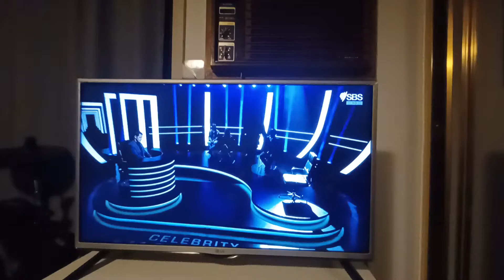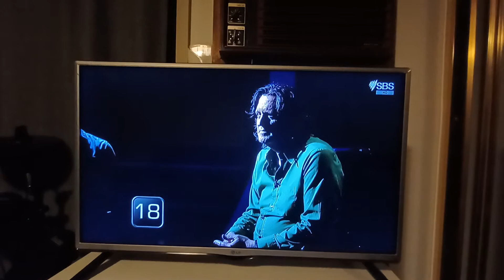Murray wiggle on SBS part 2 🎸🎸🎸🎸🎸🎸❤❤❤❤❤